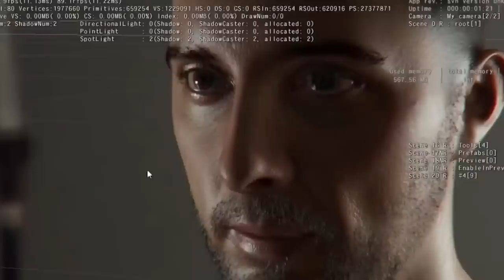TUDO COMEÇOU NO NINTENDO 64 ( FEAT. MONI - RESIDENT EVIL DATABASE )